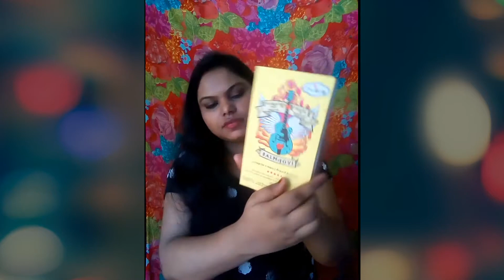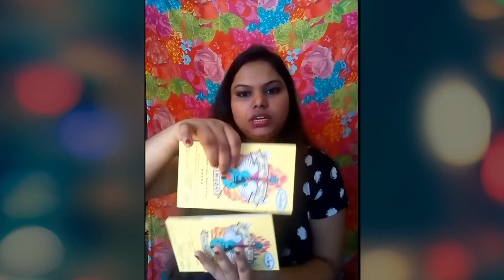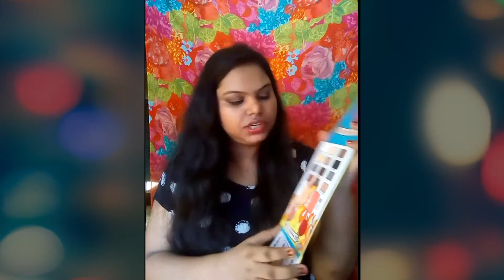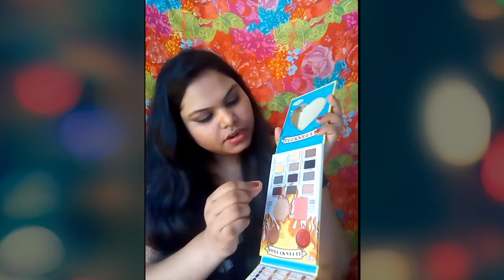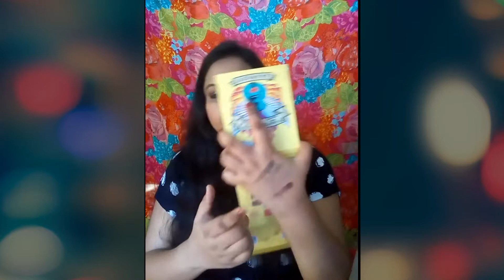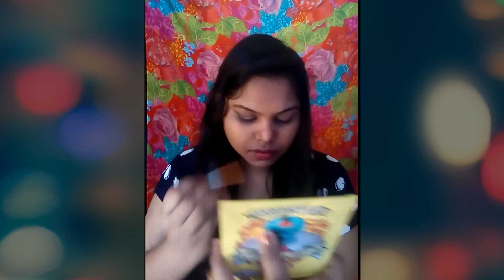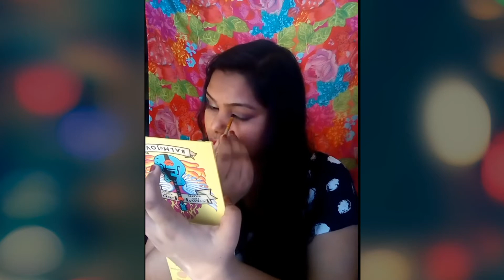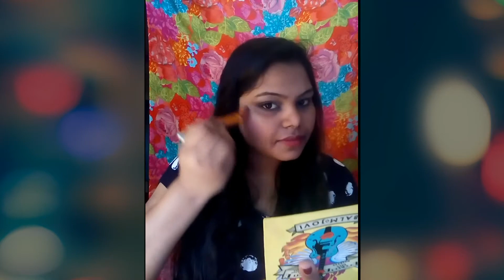ADS ROCKSTAR EYESHADOW PELETTE REVIEW + DEMO IN HINDI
YE DOSTO MEINE ISSE OFFER MEIN PURCHASE KIYA THA TO MUJHE SASTE MEIN MIL GAYA BUT I DONT KNOW KI ABHI USKA PRICE KIYA HAI .
* AGAR APKO ISSE LAGANE PE IRRETATION HO TO PLS MAT LAGAYE.
* AGAR AAP EYE KA TREATMENT KARA RHE H TAB  V NA LAGAYE.